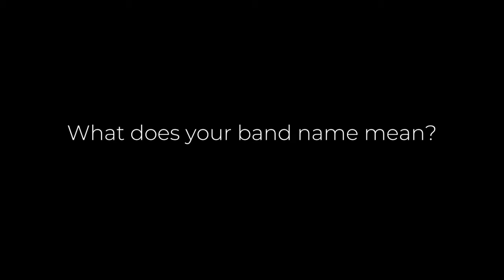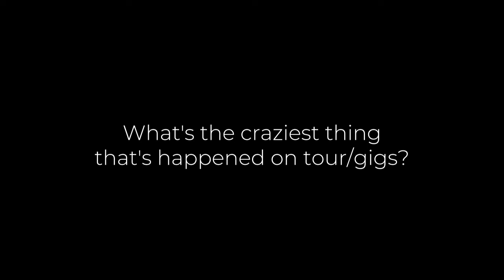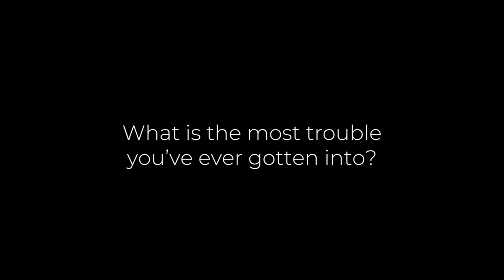ARP Exclusive: Jitter Jays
It's time for Jitter Jays to answer some of a few questions we've prepared for them!